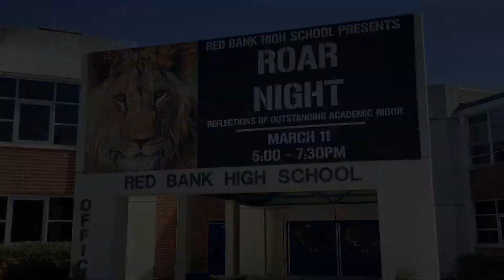NNH CommUNITY Schools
Northside Neighborhood House is pleased to offer three community school programs at Red Bank High School, Hixson Middle School, and Soddy Daisy Middle School. Meet the NNH staff, teachers, school faculty, and (best of all) the students involved.